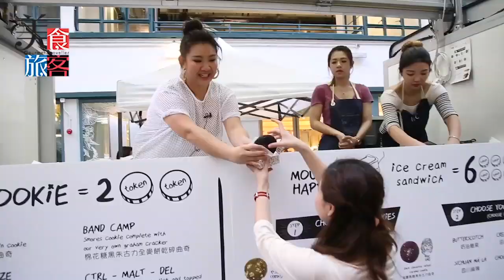欣宜請試食！ 美食旅客直撃首屆美食車嘉年華！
以前就叫推車仔，而家就叫美食車。咩係美食車？有咩美食？
美食旅客直擊首屆美食車嘉年華，發現由韓國車廠KIA Motors和德國寶廚具做的餐車，真是型到震，真是有車輪可以四圍去！不過，今次就只停留PMQ，又，香港未有餐車牌，所以食物都是在餐車後搭蓬製造！有份出車的欣宜仲請我哋記者試食！